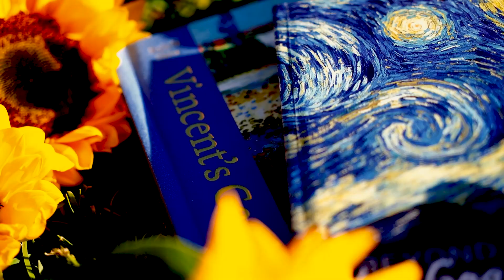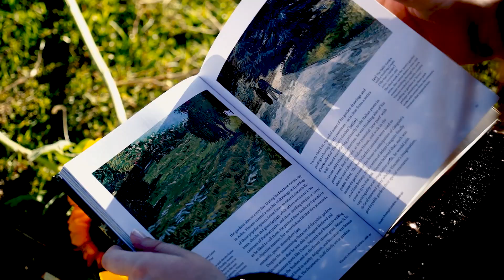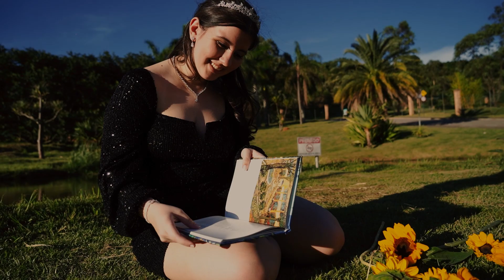ENSAIO 15 ANOS - TEMA VAN GOGH - ANA -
Somos especializado em Filme de casamento e Evento Sociais.

Nosso objetivo é fazer com que seu sonho seja registrado com toda segurança e responsabilidade, para que  você tenha um Filme de debutante inesquecível.

Nossos Vídeos de ensaios  são feitos com base no que os clientes curtem e gostam.

Nossos vídeos de 15 anos são montados com o gosto de nossos clientes, pois assim eles tem  um filme único  de sua festa.

Também fazemos Vídeo clipes de eventos corporativos e empresariais, filmes e Vídeos de festa infantil.

Nós sonhamos com você.